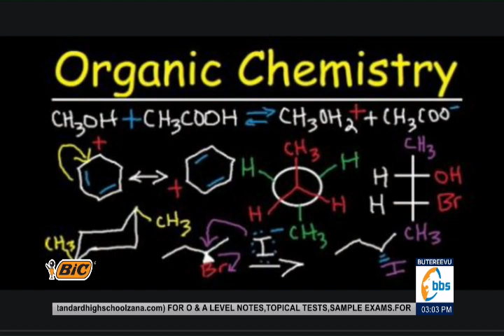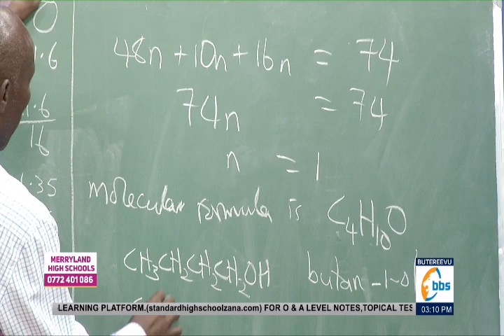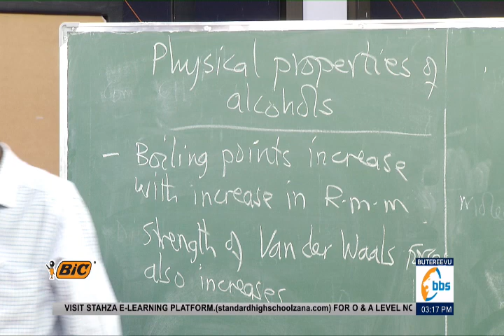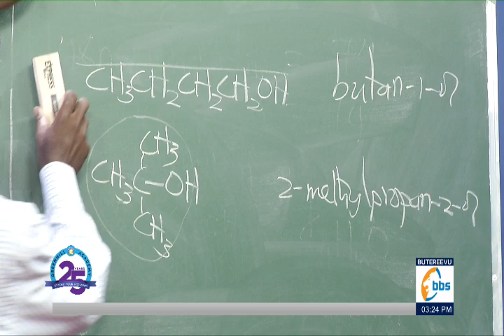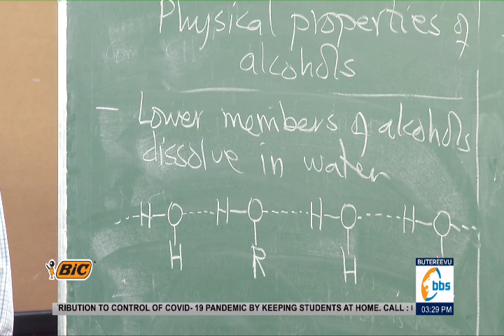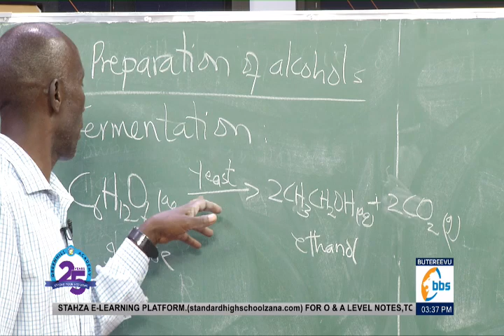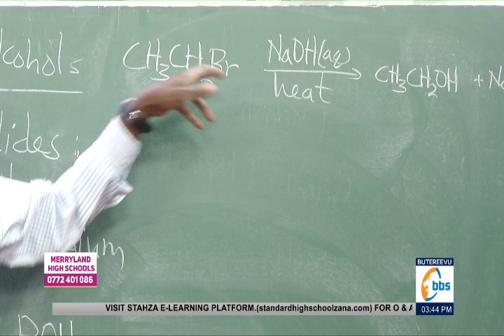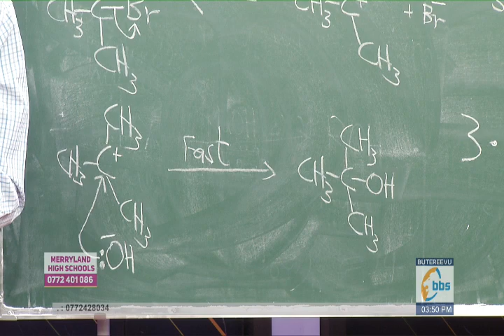SomeraMuddiiroLyo S6 Organic Chemistry